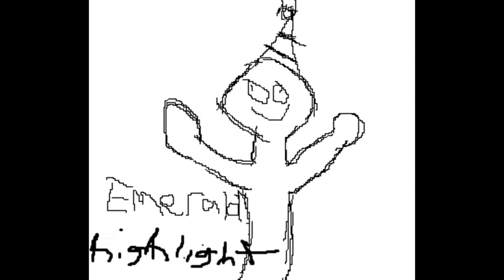A Daring Escape - Stream Highlights #2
just let me be free of this fresh hell